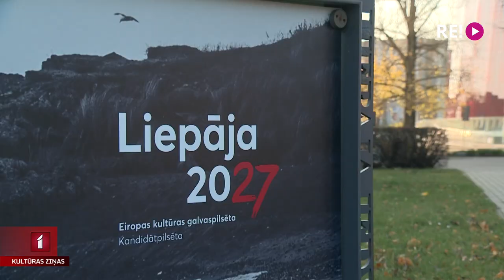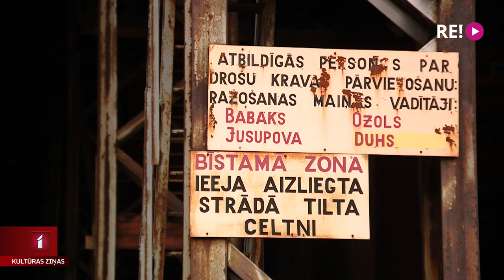Liepāja – “Eiropas kultūras galvaspilsētas 2027” kandidāte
Arī šovakar turpinām stāstīt par mūsu pilsētām, kas pretendē uz prestižo titulu “Eiropas kultūras galvaspilsēta 2027”. Tās ir trīs – Valmiera, Liepāja un Daugavpils. Vakar iepazīstinājām ar Valmieru, bet šodien atklāsim Liepājas izvirzītos mērķus cīņā par Eiropas kultūras galvaspilsētas nosaukumu. Uz pilsētu, kurā piedzimst vējš, devās Līga Gaigala.